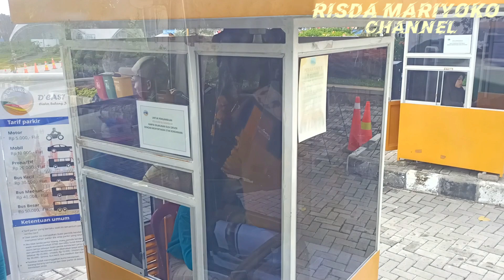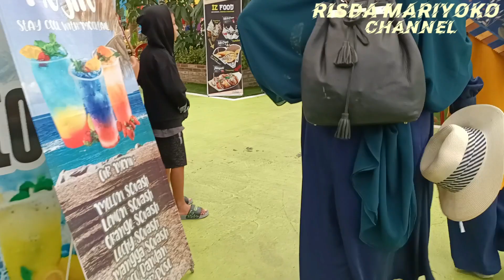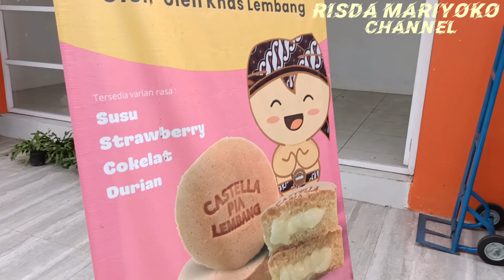WISATA MENJELAJAHI De'CASTELLO. MURAH DAN INSTAGRAMABLE 2023.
Selamat datang  teman teman di channel Risda Mariyoko.  Channel ini mengupas/ menjelajahi secara detail tempat wisata/jalan jalan, wisata kuliner, masak, Tips dan manfaat, kisah nyata serta Lagu-lagu lawas.  Kali ini saya akan mengajak teman teman berwisata ke De 'Castello  merupakan tempat wisata  yang sangat instagramable dan murah. Harga tiket masuk hari biasa Rp. 30.000 dan hari Minggu/ libur Rp..40.000.  Dr Castello ini punya  Dewi Persik merupakan wisata taman buatan yang berada di bukit, udaranya sangat sejuk dan merupakan tempat santai menikmati udara segar serta pemandangan dan bunga bunga yg indah juga menikmati berbagai kuliner ada d sini. Di De' Castello banyak sekali spot foto menarik yang dapat anda eksplorasi.
Lokasi wisata De Castello berada di jalan Palasari Dua Babakan Gn. No.16, Ciater Kabupaten Subang Jawa Barat.

salam,

Risda Mariyoko